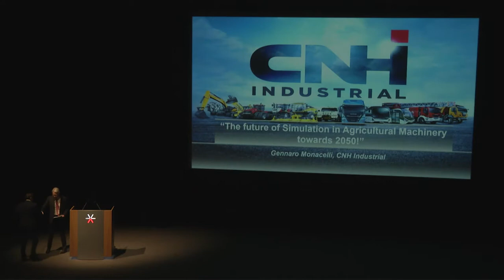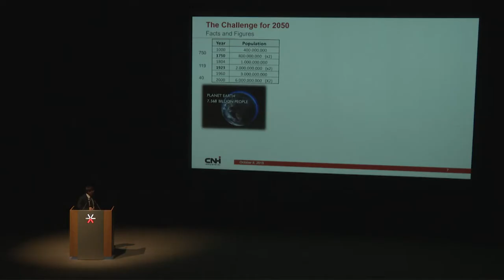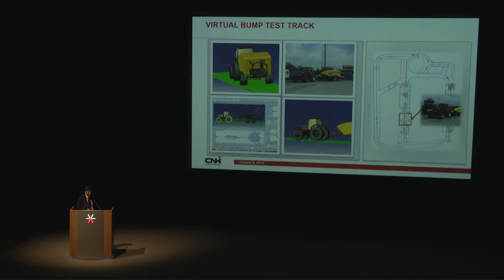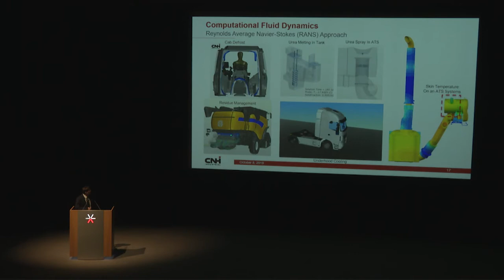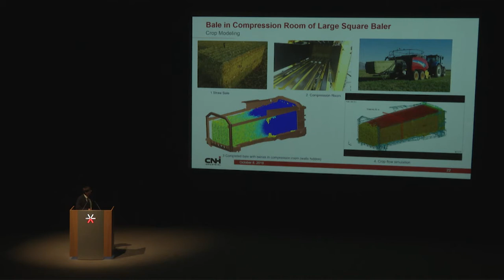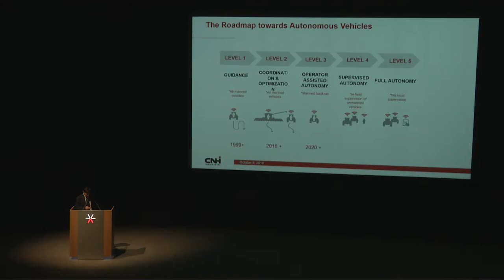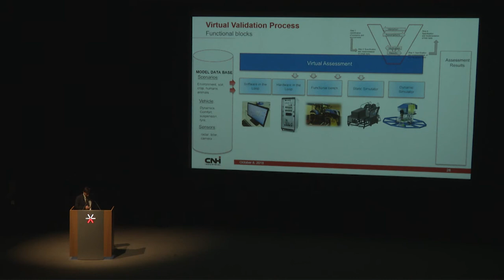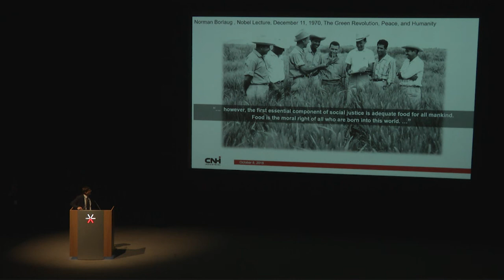Gennaro Monicelli - The future of Simulation in Agricultural Machinery towards 2050!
CNH Industrial (CNHi) is a global leader in the capital goods sector that designs, produces and sells agricultural and construction equipment, trucks, commercial vehicles, buses and specialty vehicles, in addition to a broad portfolio of powertrain applications. Specifically, in the agriculture business CNHi represents one of the major full-line manufacturer which produces, with different brands, all the following products: Tractors, Planting & Seeding, Application equipment, Harvesting machines, Tillage tools, Windrowers, Mowers and Conditioners, Forage Harvesters and Blowers, Balers, Loaders and Attachments, Utility vehicle, Advanced Farming Systems and other products.
In the last decades, the agricultural machinery market has become highly competitive and the manufacturers of agricultural equipment have been pushed to continuously innovate their products, increasing the performances, the quality and reliability of their machines. We have seen that ‘digital simulation’ can accelerate the process of the Agricultural Machinery Design and improve the machine performances. For this reason, at CNHi we have introduced the digital approach in all the phases of the new product development process, with the goal to simulate digitally the whole Product and its performances. Our design team, starting from the early stage of the new product design, develops the complete digital representation of the Product (Digital Mock-Up) and the Plant (Virtual Manufacturing). Another big step is to identify the vehicle mission in order to reproduce on the test bench the different manoeuvres that the test engineers perform in the field (from the field to the bench). Finally, the simulation team reproduces on computer all the vehicle missions on the computer (going from ‘the bench to the math’). At this point we need to able simulate in accurate way all the range of operations and conditions that machines must perform in field. For this reason, a big area of our simulation team is dedicated to simulating the different seeds, soils and crops (in various stages of being processed), that can change their properties depending on the location and seasonal conditions. In fact, the variability of these properties can have a strong influence on the machine performances.
Having the ‘complete digital model’ of the new product, the Virtual Reality Centre has become the place where all the stakeholders of the product platform team executes the design reviews, analyses alternative solutions and deliberates product and process solutions. Using the immersive virtual environment (VR simulators), we can include in the design loop also members of the Brand & Marketing, Customers & Dealers that can evaluate the product features some years before the market launch of the new product.
The expected benefits of using Virtual Simulation are, therefore, the reduction of development time (it enables the concurrent engineering), the reduction of development costs (better design through virtual pre-checks, less modifications and less physical tests) and the quality increase (a product that fits perfectly with customer requirements).